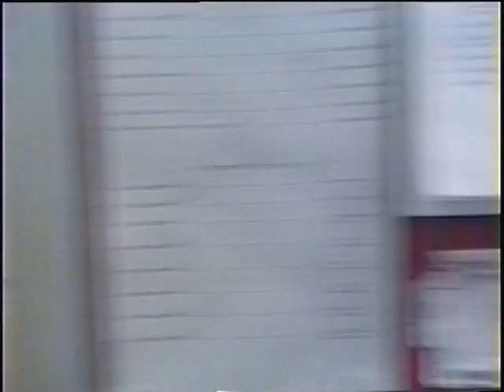1989-1990 Washington-Lee H.S. Part 3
Recorded June 7, 1990, Mr. Walden's 2nd year of teaching Earth-Space and Astronomy classes at Washington-Lee High School in Arlington VA. Parkland Middle Dale City Hylton Gar-Field  NASA space Cocoa Beach Kenbtucky Florida Niagara Falls astronauts moonwalker.